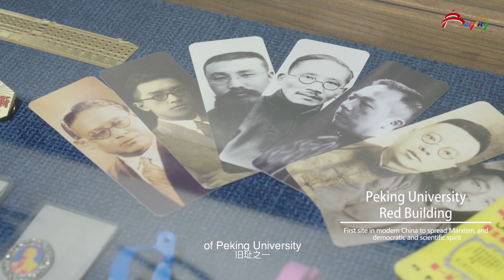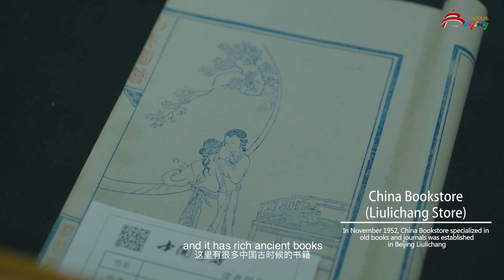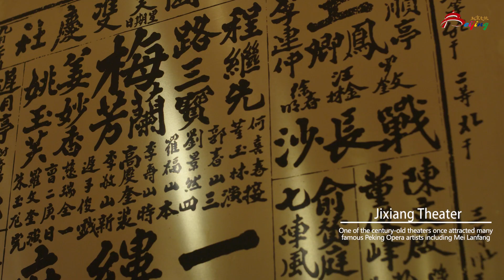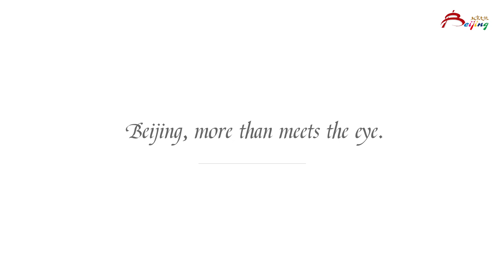文化场所与演出02: 北大红楼+中国书店+湖广会馆+吉祥戏院 | 《北京新发现》系列短视频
北京大学红楼
北京大学红楼建成于1918年8月，是一栋五层西式风格的古典建筑，是最早传播马克思主义和民主科学进步思想的重要场所，具有重要历史价值，1961年成为中国第一批重点文物保护单位。北京大学红楼遗存有校长室、校长办公室、第二阅览室、文科学长室、日刊处等，现已作为历史文化博物馆，陈列展品千余件，部分对外开放。游客到此可以参观李大钊办公室，毛泽东工作过的阅览室，以及学生教室等众多馆藏珍贵的历史文物。

地址：北京市东城区五四大街29号
开放时间：9:00-16:00（周一闭馆）
预约方式：电话预约或关注微信公众号“北大红楼”

Peking University Red Building
Peking University Red Building, established in August 1918, is a five-story classical building in Western style, and the first major premise to spread Marxism and promote democracy and science. For its significant historic value, it has become one of the first major historical and cultural sites protected at a national level since 196l. The remains of the Red Building include the President's Office, the Second Reading Room, the Office of Dean of Liberal Arts, and the Journal Office, etc. As a museum of history and culture, the Red Building now has more than a thousand exhibits on display and partial space open to the public. Visitors can visit Li Dazhao's office, the reading room where Mao Zedong worked, and the classrooms, and valuable historical relics collected.

Address: No.29 Wusi Street, Dongcheng District, Beijing
Opening Hours: 9:00-16:00 (Closed on Mondays)
Appointment: Phone call

中国书店
中国书店成立于1952年，是中国首家国有古旧书店。中国书店是集图书出版、发行、拍卖、古旧书收售、书画、艺术品销售为一体的综合文化企业。经营门店有以文史、古籍、艺术图书见长的琉璃厂店、古籍书店，有以经营北京旅游、特色商品为主的前门书店等。在中国书店游客可以看到众多历史古籍，以及特色线装新印古籍，还可以体验影印复制的功能，参与丰富的文化交流活动和商业活动。

地址：北京市西城区琉璃厂东街115号
开放时间：9:00-18:30

China Bookstore
China Bookstore, founded in 1952, is China's first bookstore engaged in antique books, and a comprehensive cultural enterprise integrating books' publication, distribution, auction, collection and sales of calligraphy, paintings and artworks. China Bookstore has set up several branch bookstores, including Liulichang Bookstore and Ancient Bookstore known for books about literature, history, and art, following ancient books, as well as Qianmen Bookstore focusing on selling tourist souvenirs and Beijing specialties. Visitors coming to China Bookstore can see a wide range of historical and ancient books, as well as newly reprinted ancient books featuring thread binding, experience photocopying and reproduction, and participate in a wealth of cultural exchanges and business activities.

Address: No.115 Liulichang East Street, Xicheng District, Beijing
Opening Hours: 9:00-18:30

湖广会馆
湖广会馆位于西城区虎坊桥西南，建于1807年，是湖南、湖北两省人士为联络乡谊而创建的同乡会馆。会馆内有戏楼、正厅和乡贤祠，附有花园。戏楼在会馆的前部，北、东、西三面有上下两层的看楼，可容纳千人。湖广会馆是目前北京建有戏楼的著名会馆之一，并被评为世界四大木制剧场之一。作为北京重要的戏曲演出场所，湖广会馆以“戏楼、茶楼、酒楼、博物馆”三楼一馆的经营模式，为顾客提供国际化的优质服务。

地址：北京市西城区虎坊路3号
开放时间：10:00-20:30
预约方式：官网预约或关注微信公众号“北京湖广会馆”

Huguang Guild Hall
Beijing Huguang, Guild Hall, located at southwest of Hufang Bridge, Xicheng District, was builtin 1807 by persons from Hunan and Hubei to maintain fellow friendship. There is a traditional opera house, a front hall and a memorial temple in the Guild Hall, with a garden. The traditional opera house is located at the front of the entire Guild Hall, with upper and lower viewing floors on the north, east and west sides able to accommodate a thousand people. Beijing Huguang Guild Hall is one of the most famous guild halls with the traditional opera house in Beijing now, and is also rated as one of the "four great wooden opera theatres " in the world.

Address: No.3 Hufang Road, Xicheng District, Beijing
Opening Hours: 10:00-20:30
Appointment: Official website or WeChat Official account "bjhghg"

吉祥戏院
吉祥戏院位于东城区王府井大街，建于1906年，是一座兼具传统与现代风格的“空中剧院”，也是北京最知名的戏院之一。戏院总建筑面积约4000平方米，坐席300余座。室内大量的装饰彩绘均以中国古代特色文化为元素，并且为手工绘制，充满了浓厚的京剧文化氛围。如今戏院为京剧和昆曲的高端演出地，观众可以在这里观赏众多戏剧表演。除此之外，吉祥戏院还跟随中国传统节庆推出了多种多样的节日限定非遗体验活动，游客可以参与其中。

地址：北京市东城区王府井大街88号银泰大厦7-9层
官方网站：bjjxxys.maitix com
预约方式：电话预约或关注微信公众号“北京吉祥戏院”

Jixiang Theatre
Jixiang Theatre, situated at Wangfujing Street, Dongcheng District, was built in 1906. It is a "theater in the sky" with both traditional and modern styles, and one of the most famous theatres in Beijing, With a total gross floor area of 4,000 square meters, the Theatre sets up more than 300 seats. There are a large number of decorative paintings featuring ancient Chinese culture in the room, all of which are hand-painted, creating the strong Peking Opera culture atmosphere. As a high-end performance venue for Peking Opera and Kunqu Opera, the Theatre provides audience with a great number of opera performances. In addition, during traditional Chinese festivals, guests may participate in various intangible cultural heritage activities launched by the Theatre.

Address:7-9/F, Intime Building, No.88 Wangfujing Street, Dongcheng District, Beijing
Appointment: Phone call or Wechat official account "gh_b1020c0fc370"